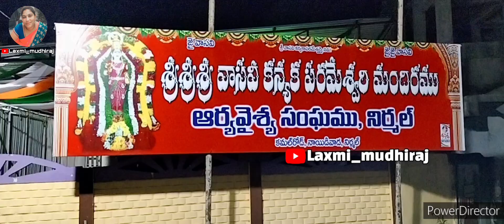Nirmal Dist Durga Matha Navaratri